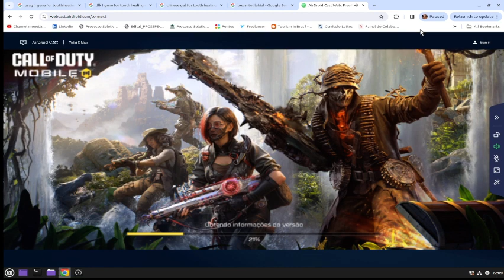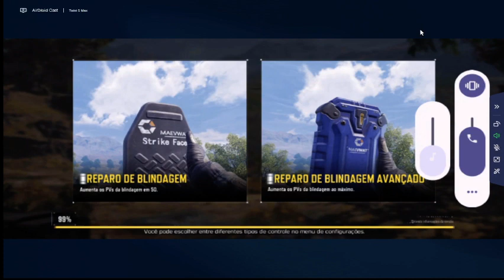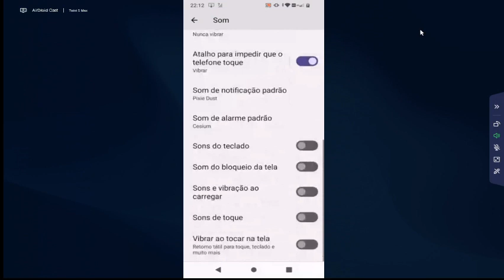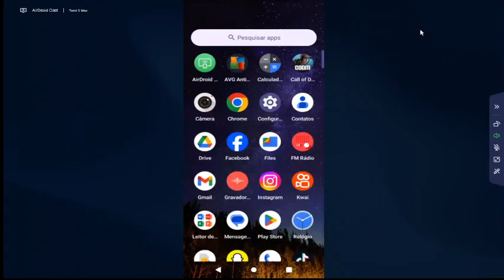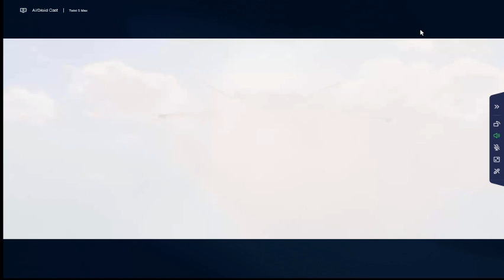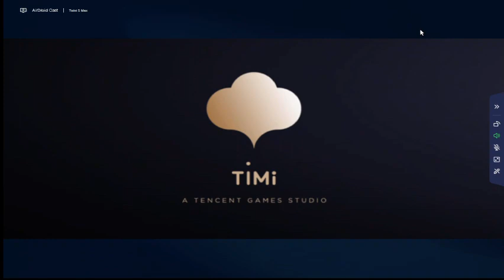CALL OF A DUTY - MOBILE- STARTING TO HAVE SOME FUN